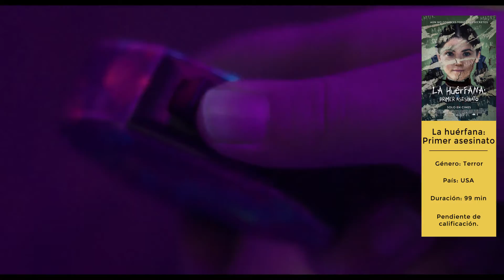Estrenos de Cines Lys Valencia del 9 de septiembre de 2022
Y llegan los estrenos para este viernes con bastante terror y alguna comedia.